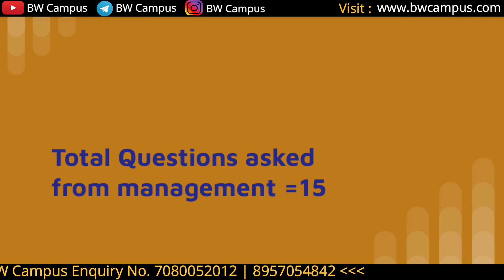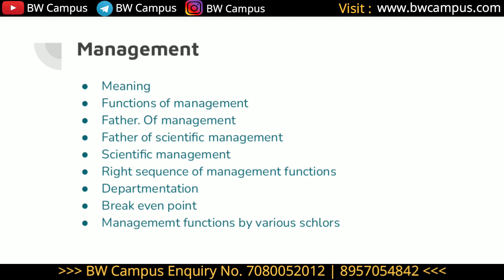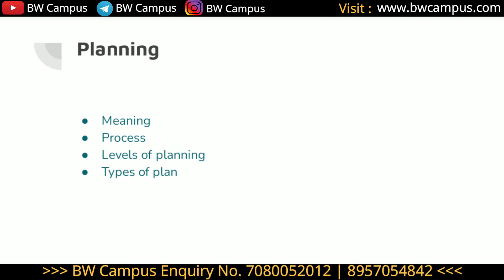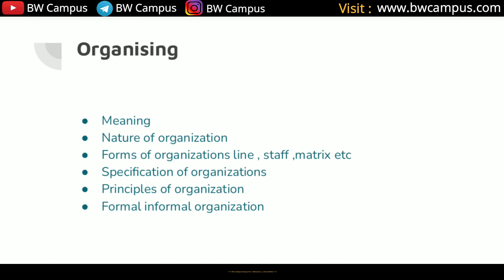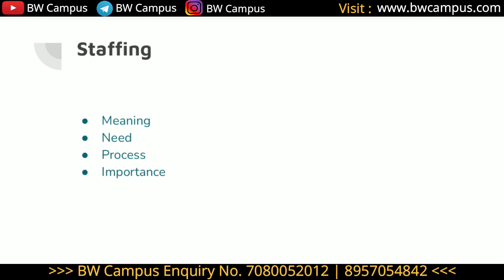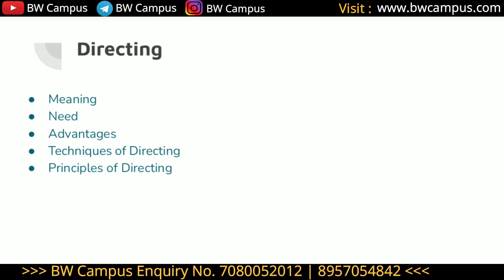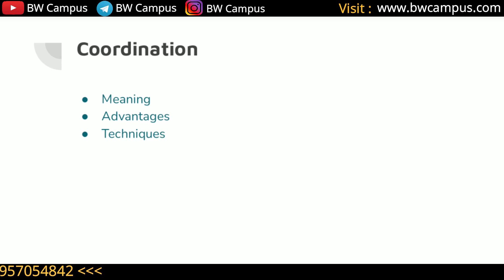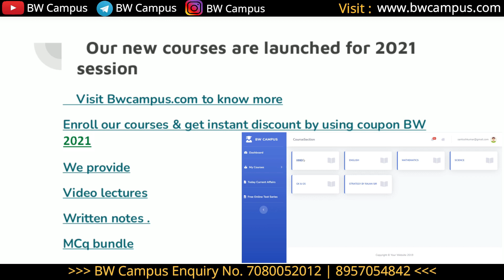BHU B.com Entrance Exam 2021 | B.com Management Syllabus | Overview of Management Topics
इस Video के अंतर्गत Sir  ने B.Com Entrance Exam 2021 के Management Syllabus  की पूरी जानकारी दी हैं , ध्यान पूर्वक सुने और ज्यादा जानकारी के लिए संपर्क करें BW की Team से...

BW Campus ™
All India Entrance Exam की Preparation कराई जाती है, BW की स्थापना 2017 से हुई है और ये Trade Mark प्राप्त संस्थान है।
गत वर्षों से अबतक हजारों विद्यार्थियों ने सफलता अर्जित की है,

Official Links:-

# Delhi University
# Allahabad  University
# Lucknow University